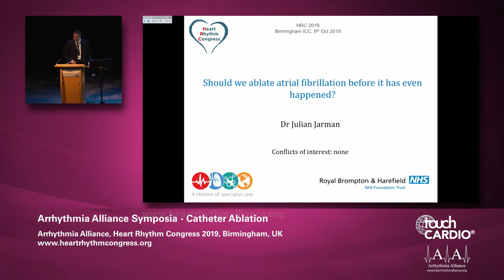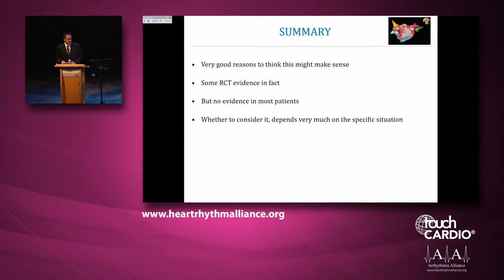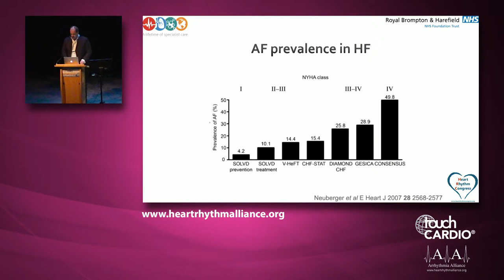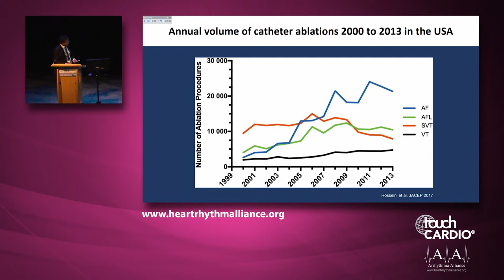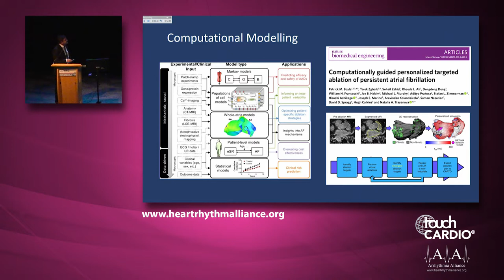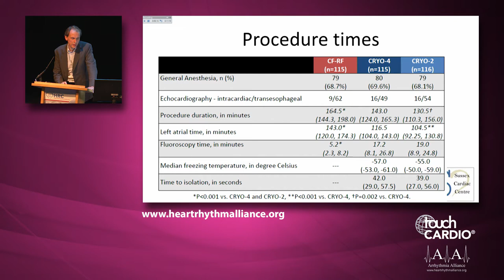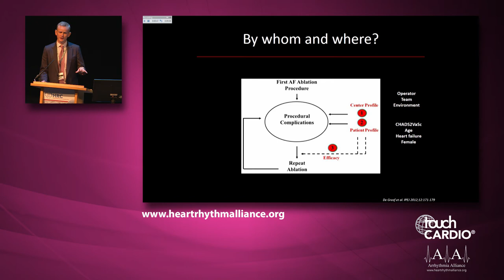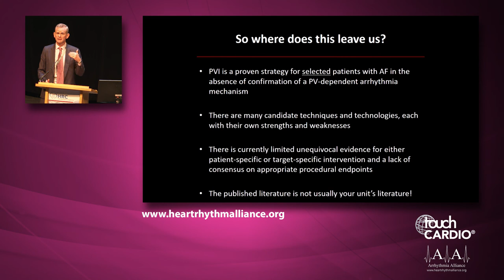HRC 2019 – Arrhythmia Alliance Symposia: Catheter Ablation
Coverage of the Arrhythmia Alliance Symposia - Catheter Ablation presented at HRC 2019 and chaired by Drs Tom Wong and Magdi Saba.